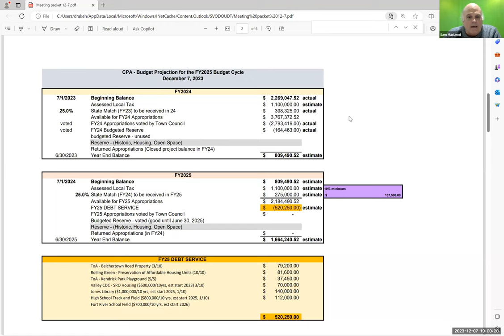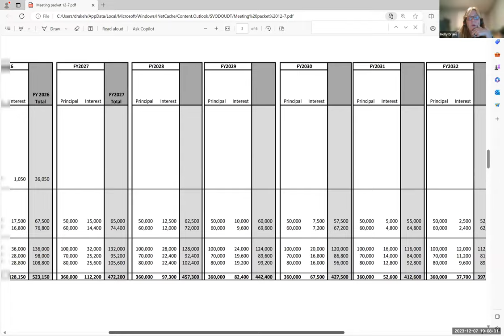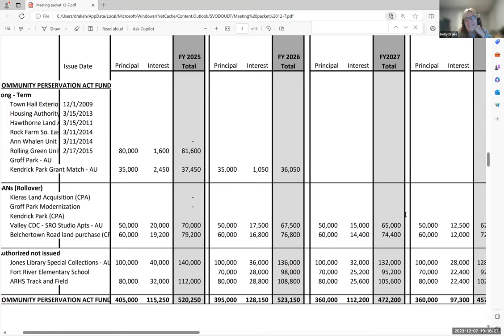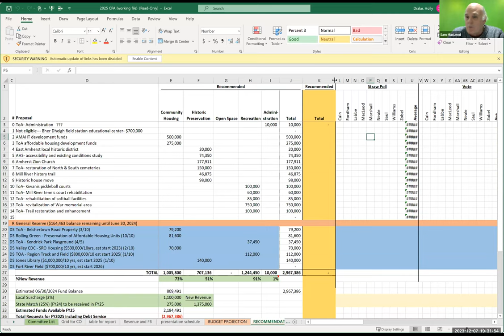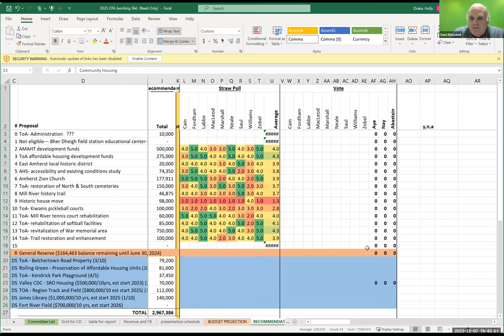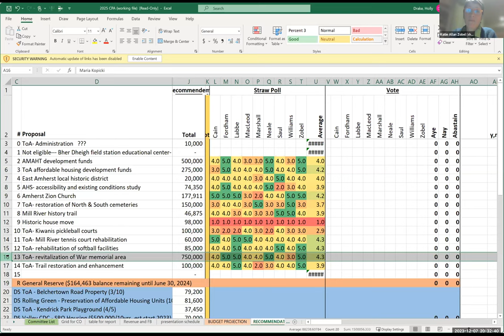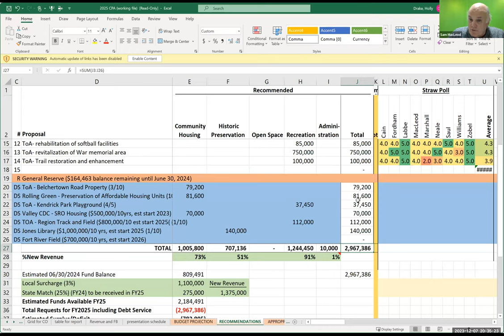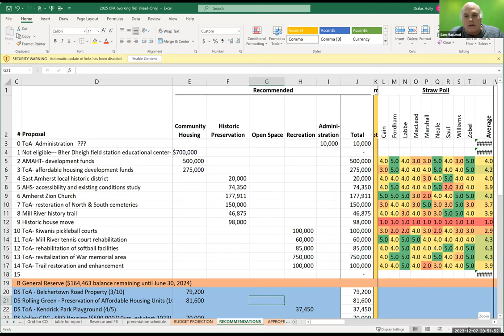Community Preservation Act Committee Dec 7, 2023